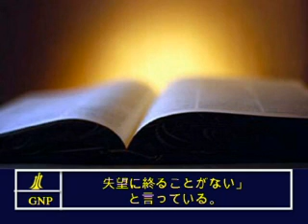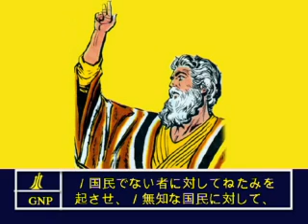Romans 10 Japanese Picture Bible